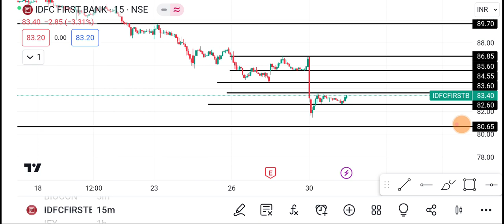IDFC First Bank Share | IDFC first bank Share latest news | IDFC first bank Share price news